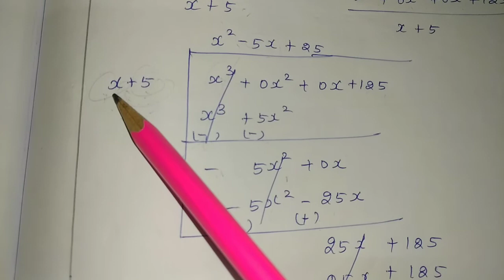9 std Maths, Exercise-3.7 ,4 th sum.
9 std Maths, Exercise-3.7 ,4 th sum.

9stdMaths# Exercise-3.7#4th sum#tamilnadu#fullterm#newsyllabus#